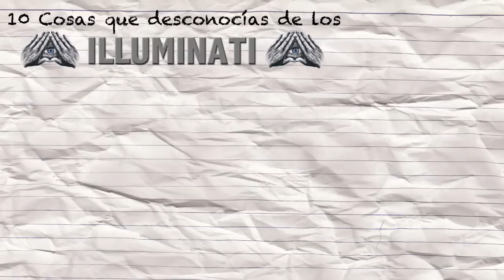10 Cosas que Desconocías de los ILLUMINATI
Datos curiosos sobre una de las sectas secretas mas populares en la historia, los Illuminati.

¿Que es el bullying?

- MAS VIDEOS QUE SEGURO TE ENCANTARÁN -